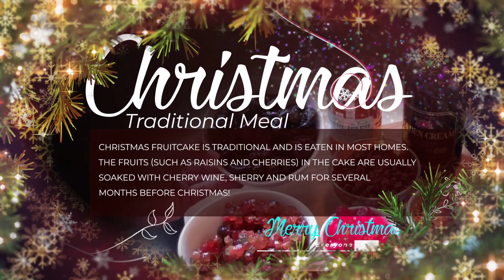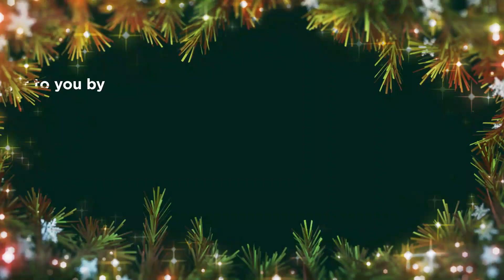Greetings from Yaad Episode #2 - Christmas Meals | CEEN TV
CEEN TV Presents Greetings From Yaad.